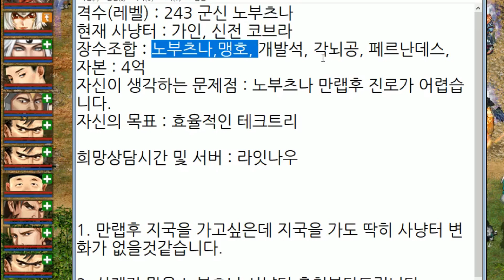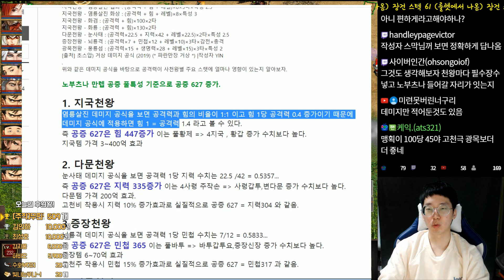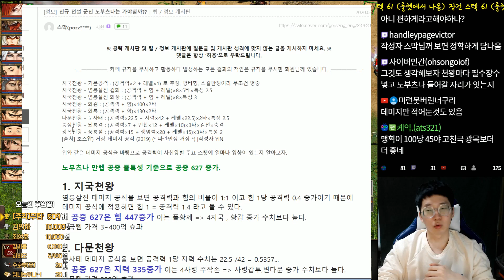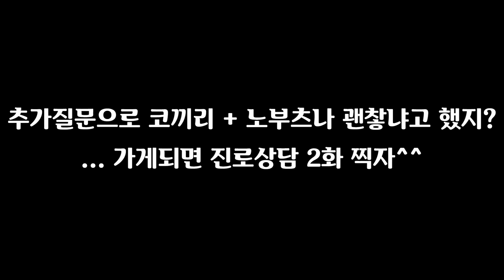[거상] 선 노부츠나... 사냥터 탐방 & 진로상담by 강철비